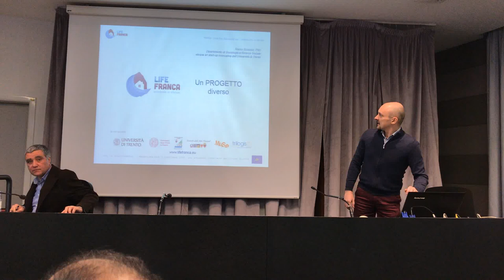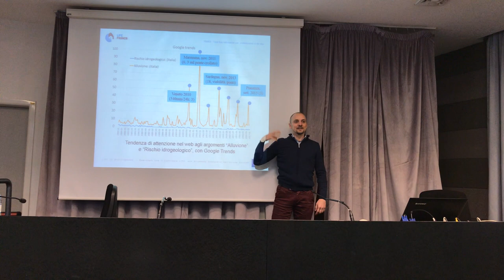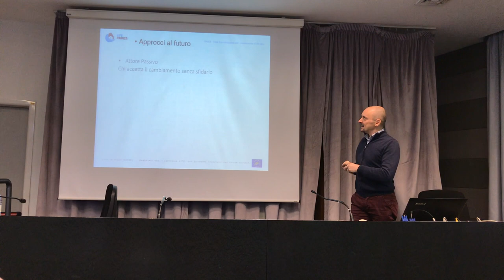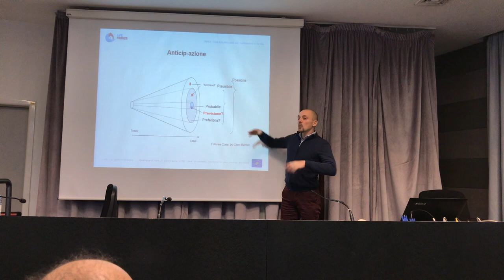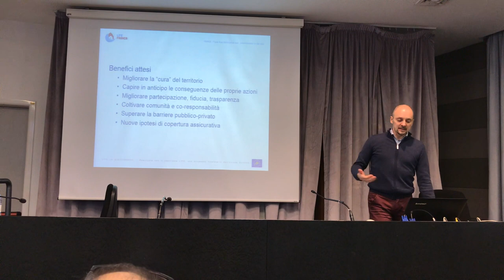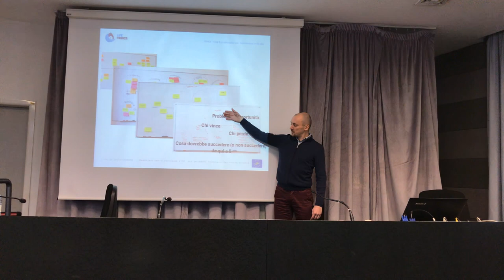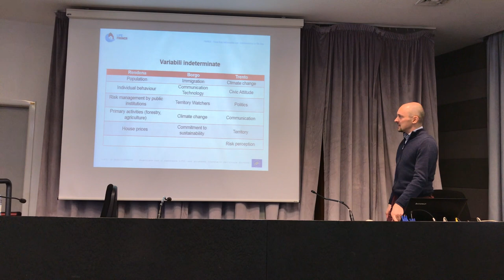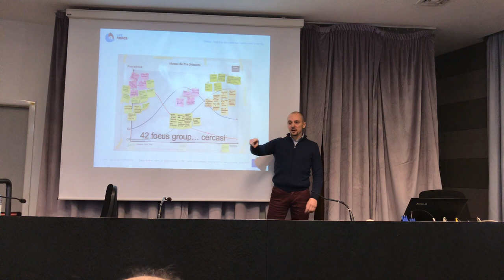Rocco Scolozzi explains what is "Anticipation" in Life Franca Project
As an introduction to the Workshop on hazards management, Rocco Scolozzi explains what Life FRANCA is